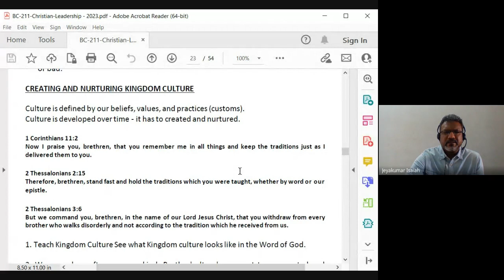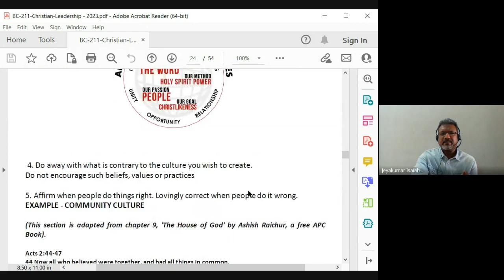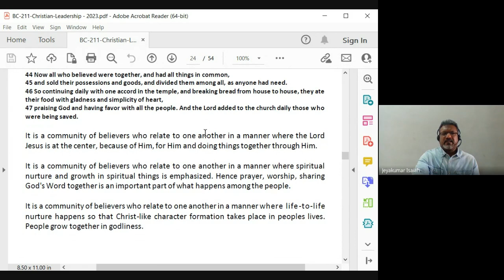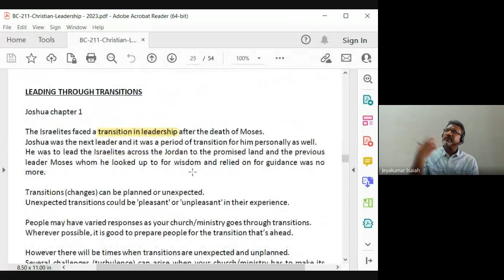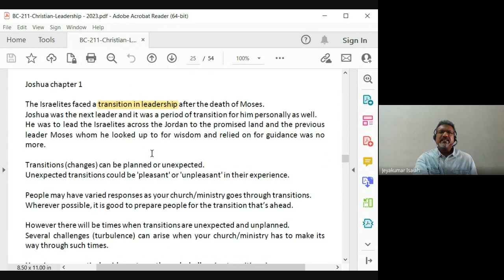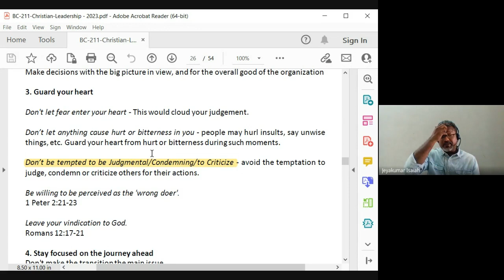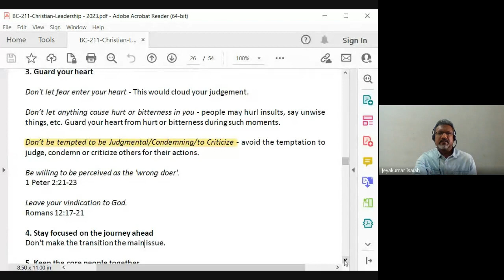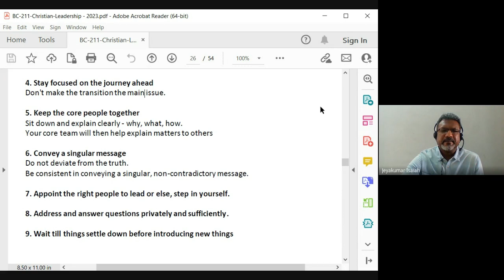Christian Leadership | Lecture 10: BC211-CL-20230207